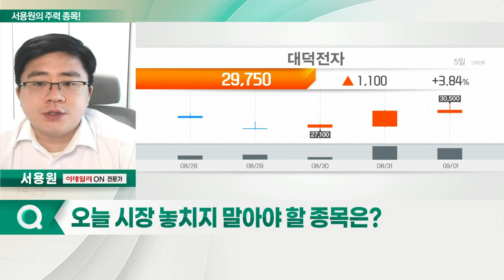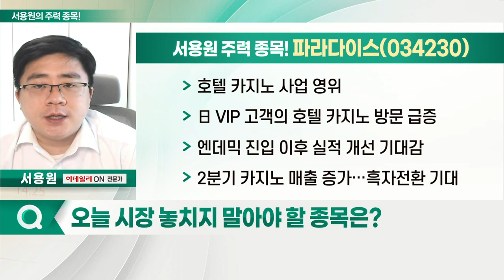대덕전자, 파라다이스, 시노펙스, 태웅로직스_서용원의 주력 종목 (20220902)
1. 대덕전자(353200)
2. 파라다이스(034230)
3. 시노펙스(025320)
4. 태웅로직스(124560)

- 반도체 및 네트워크 등의 PCB 제조
- 2분기 영업익 618억원… 전년 대비 366%↑
- 메모리·비메모리 기판 수익성 확대
- 기술적 수렴 후 주가 상승세

- 호텔 카지노 사업 영위
- 日 VIP 고객의 호텔 카지노 방문 급증
- 엔데믹 진입 이후 실적 개선 기대감
- 2분기 카지노 매출 증가… 흑자전환 기대
- 정부, 일본 등 대상 '무비자 입국' 시행 연장
- 성수기 호텔부문 매출 호조